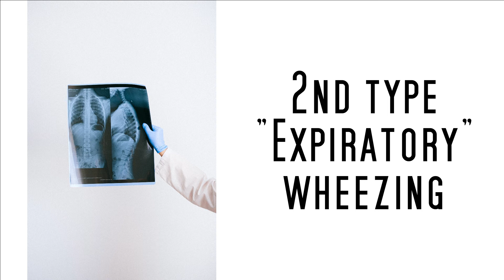WHEEZING LUNG SOUNDS | AUDIO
In this short video you will hear two types of WHEEZING LUNG SOUNDS. MONOMORPHIC AND EXPIRATORY WHEEZING.
MONOMORPHIC WHEEZING: This can happen during inspiration, expiration, or both!
EXPIRATORY WHEEZING: Happens on just as it sounds, during an expiration.
Wondering what stethoscope I use on a day to day basis?!

MED SURG NCLEX REVIEW BOOK (Q&A FORM): Paid amazon

NURSING SCHOOL NCLEX FLASH CARDS: Paid amazon

This video was recorded on a Canon EOS M50 Mirror-less. You can find that paid link here!

When recording videos I also have my camera a tripod which also comes with a cell phone holder! You can find that here too! (paid link)

If you have seen some of my oldest videos or my Puerto Rico Rain forest VLOG you will notice the camera angle looks a bit different. That was recorded on a GoPro Hero 6, which is great for travel videos, water sports, and adventures!

This video was edited on the a DELL computer (paid link below)